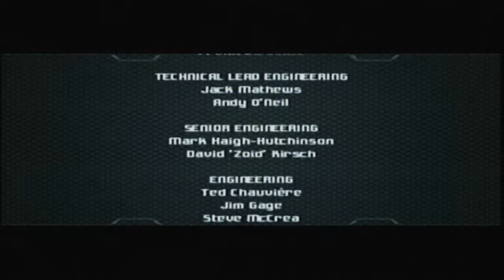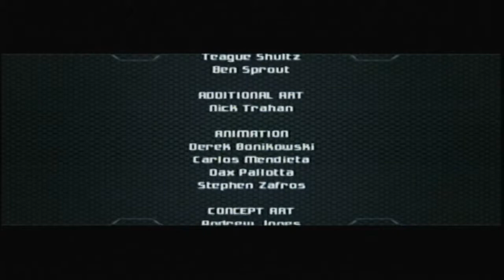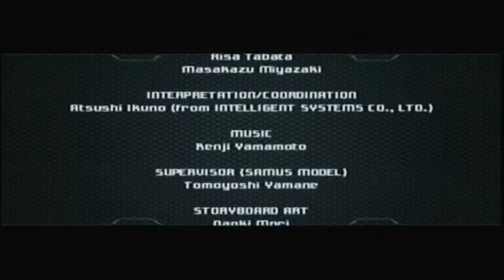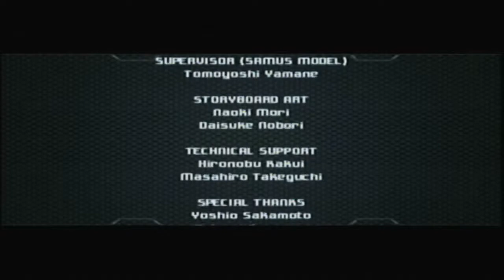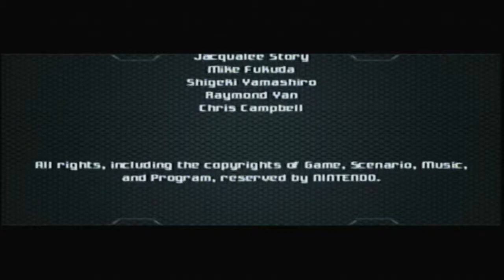The Emperor Of The Ing | Metroid Prime 2: Echoes #31 (Finale)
We find the final key and proceed to the Sky Temple to retrieve the last of Aether's Light.

Now only the strongest of all the Ing stands in our way.

12